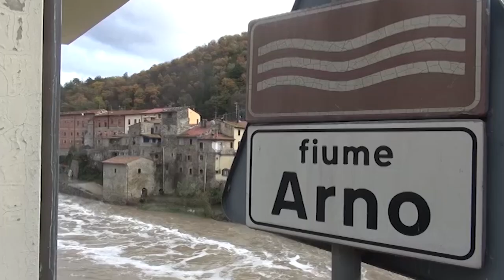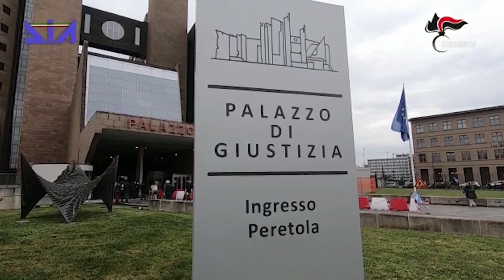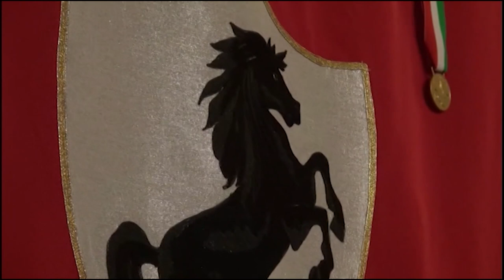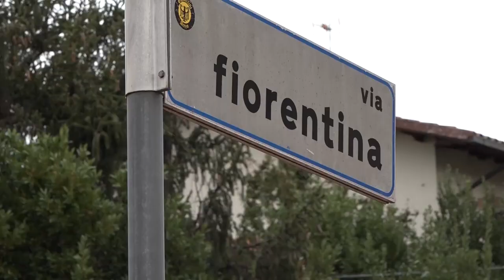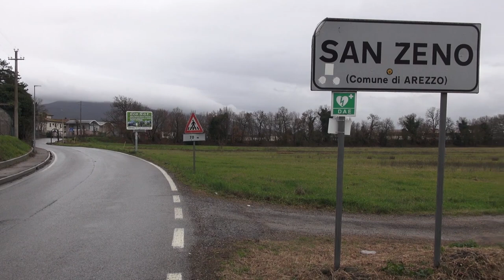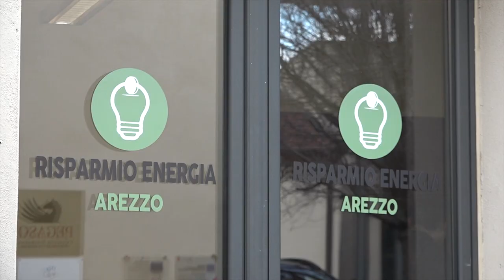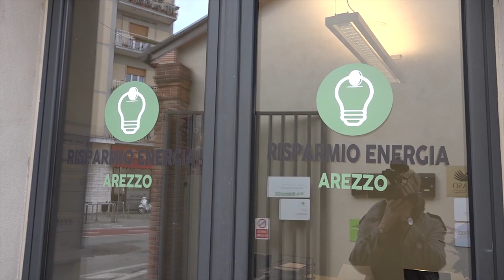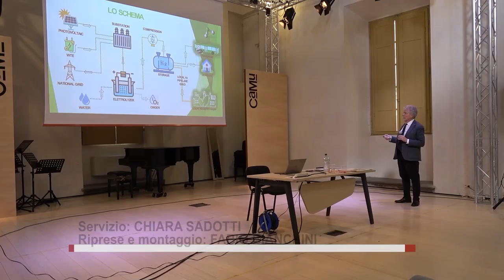Cronaca Aretina del 9/1/2024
sommario

Furto in abitazione, ladri in fuga con 5 Rolex da 150mila euro. Bottino ritrovato dai carabinieri

Va alla tombola di beneficenza e le svaligiano la casa, vittima del furto Cinzia Santoni

Inchiesta Keu, chiesto il rinvio a giudizio per 24 persone e 6 società. Ci sono anche aziende aretine

Via Fiorentina, altri 700mila euro per il cantiere. Scelgo Arezzo: “la rotatoria più cara della storia”

Indagine olfattometrica, in 140 si candidano annusare i cattivi odori

Medaglie e record per l’Alga Atletica Arezzo al Meeting Nazionale di Ancona